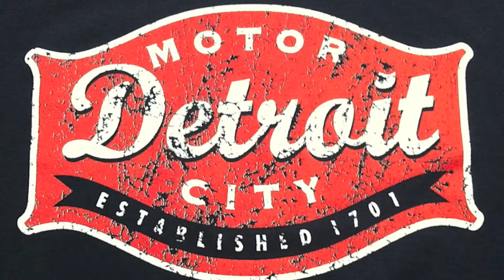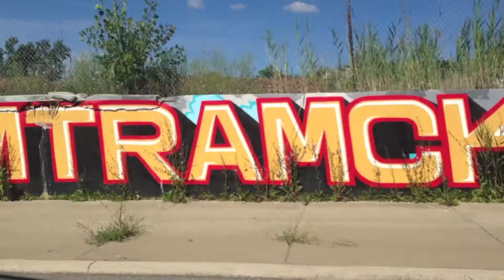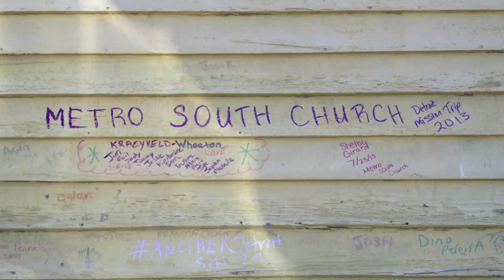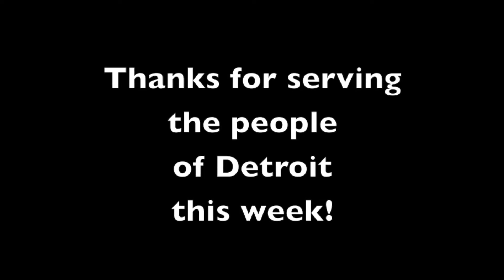2013 Detroit mission trip highlight long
July 22-26th, 2013!  We spent a week giving the love of God to the city & the people of Detroit!